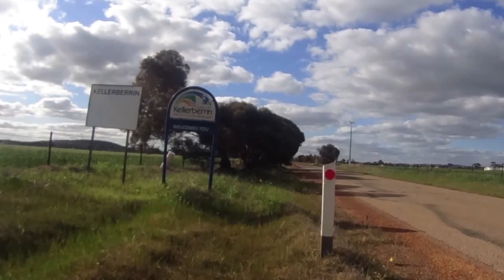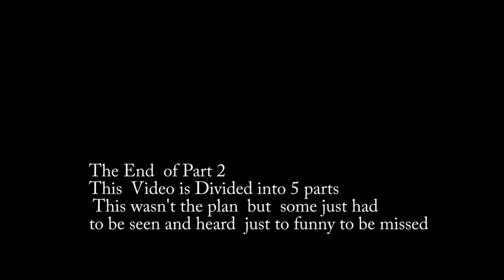Golden heartlands 2015 pt 2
Part 2  these Videos are in no order at all